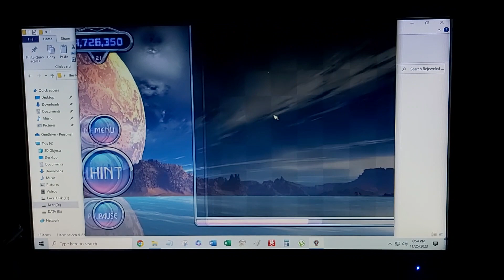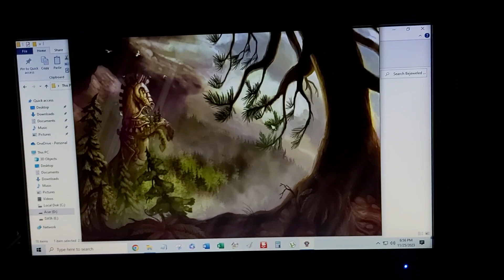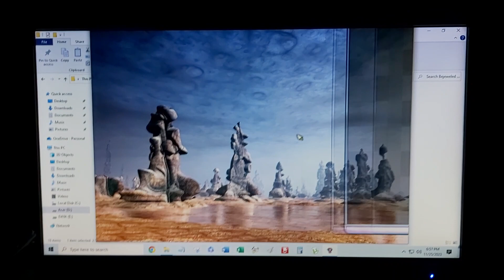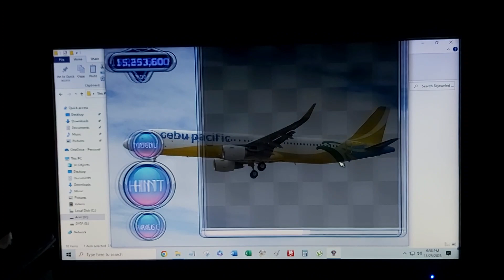Bejeweled 2 Champions Hyper Mode 15,458,200